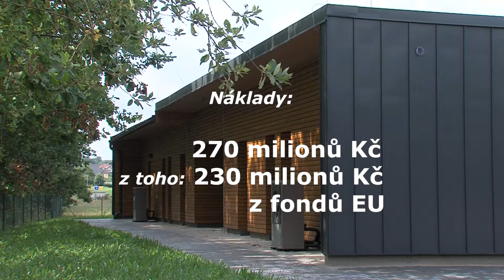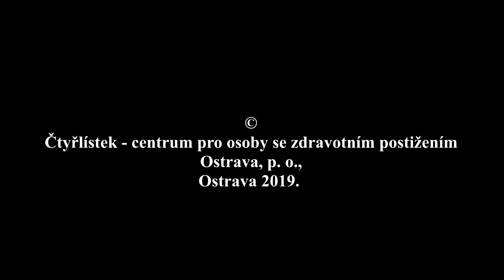Videodokument Změna je život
Transformace sociálních služeb poskytovaných organizací Čtyřlístek – centrum pro osoby se zdravotním postižením Ostrava, příspěvková organizace.
Hlavním cílem transformace pobytových služeb je, aby uživatelé s mentálním postižením měli právo žít v běžném prostředí, tam, kde žijí ostatní lidé. Měli by mít možnost volby  a kontroly nad vlastním životem. Podle svých schopností se rozhodovat, spolurozhodovat   s podporou personálu, nebo se určité situace, která se jich dotýká, alespoň účastnit. Realizací transformace mají uživatelé šanci na změnu stávajícího způsobu života.